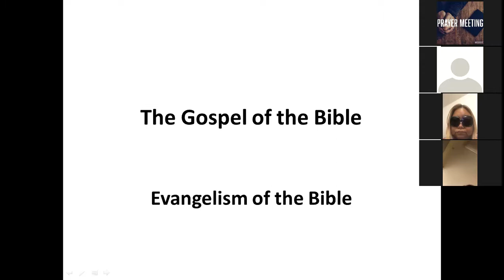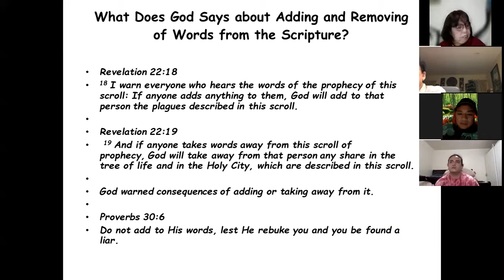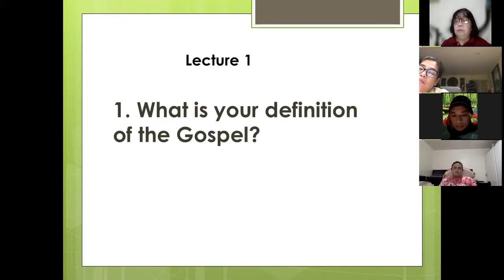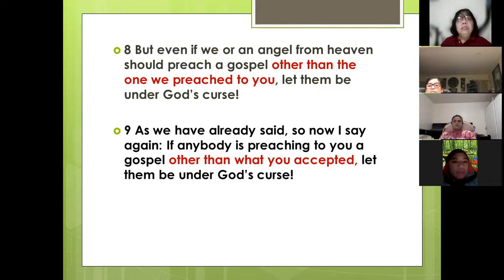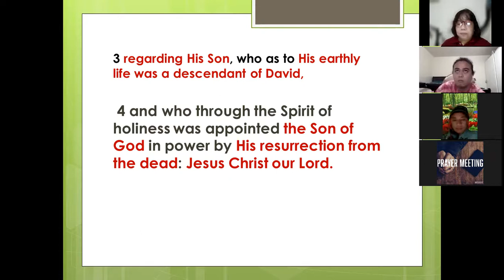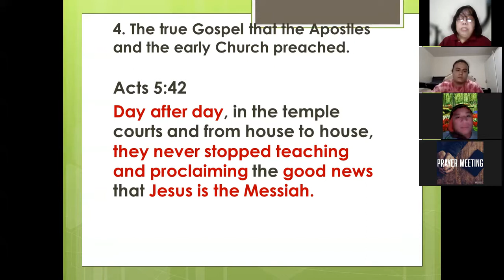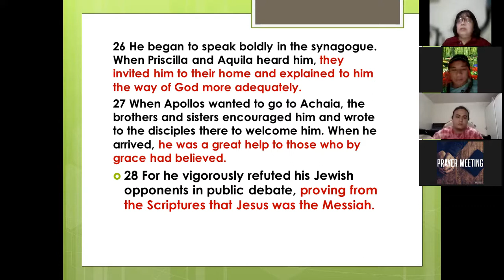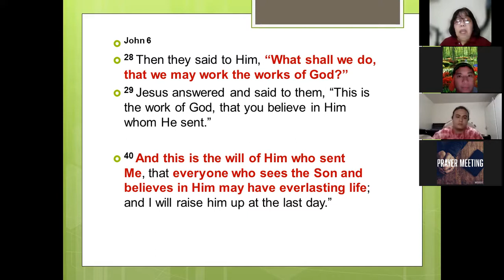California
Gospel of the Bible